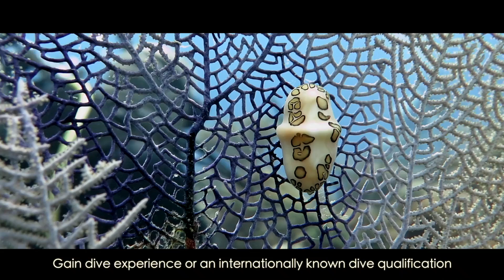Operation Wallacea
The research assistant projects are designed for university students, and vary in length from two to eight weeks dependant on location. or express an interest at